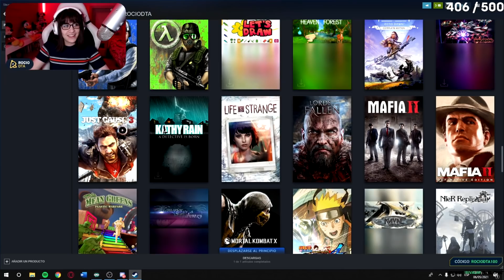CHUPONCITO AL ATAQUE😎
Jugando Gang Beasts por primera vez ;p